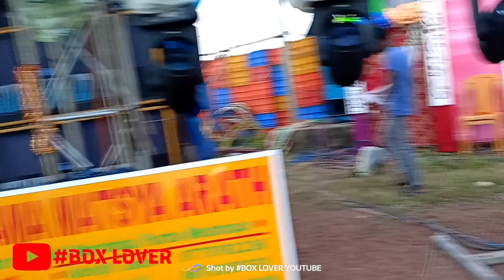SUBHADIP 🆚 BARMAN কালিনগরে কে জয়ী হলো দেখুন ভালো বাজালে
কালিনগর বক্স কম্পিটিশন ২০২৪
west Bengal box compilation
subhadip music
barman music
odihsa box compilation
purbomedinipur box compilation
box lover